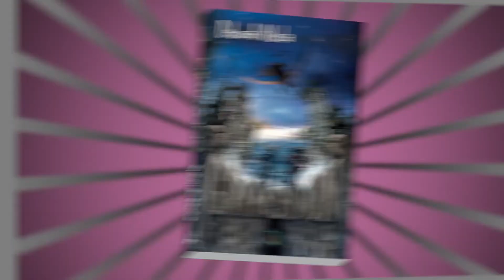Jazzy interviews Grimsdon author Deborah Abela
MS Readathon Ambassador Jazzy chats with Deborah Abela about the characters from the bestselling book, Grimsdon.